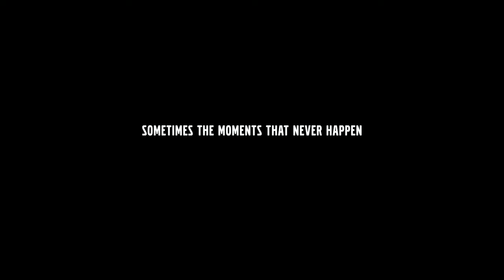Volvo XC60 "Moments" TVC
One of the best TV commercials, ever. How the future could never happen if only one moment had taken place...